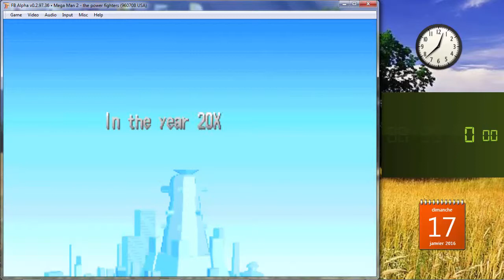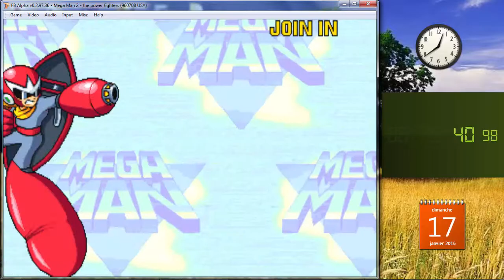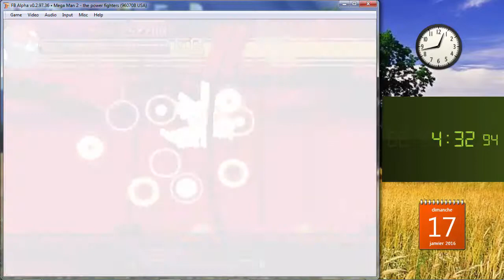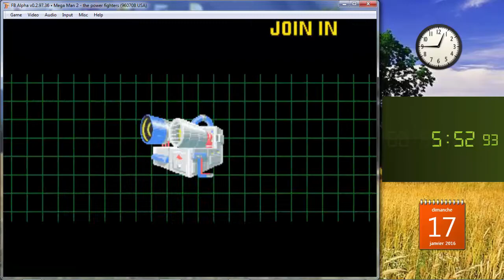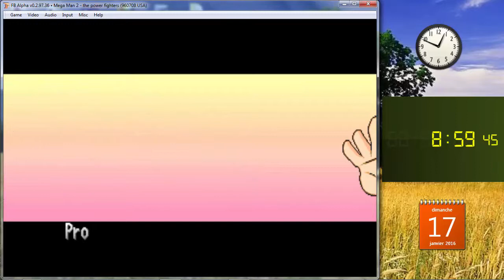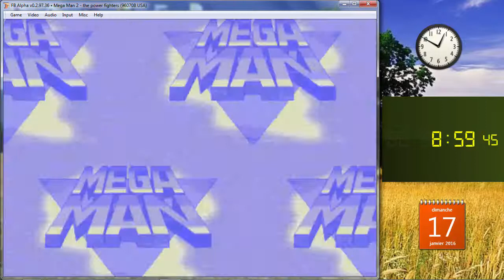Megaman 02 THE Power Fighters - Speedrun 08;59 hocine DNC-WORLD RECORD !!!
hi guys i finish as i promise you the speedrun of megaman power battle and now its time for the 2nd chapter too difficult to the first and long i choose protoman i think too faster than our megaman i think its the best but in final batlle willy fly away !!! soo sorry but i did 08.59 !! almost in fb alpha emulator without any cheat enjoy !!!